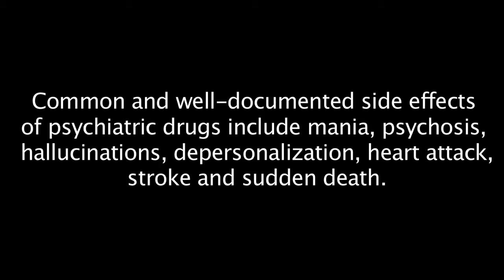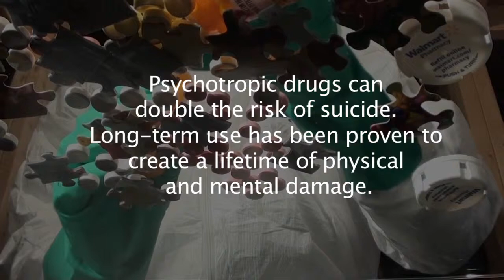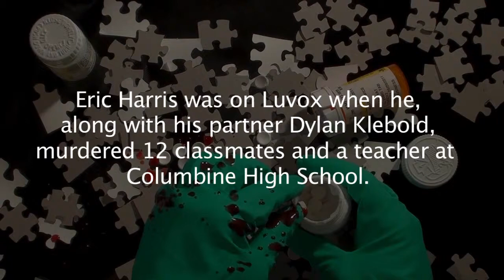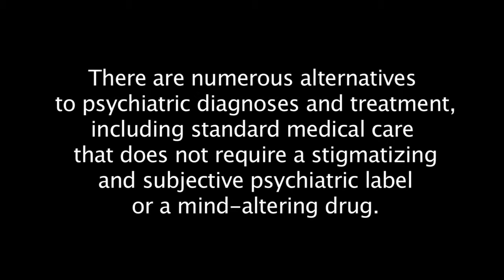OnTarget: This Feeling (music video)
A music video created by the Rutherford Institute on prescription drugs and their side effects.